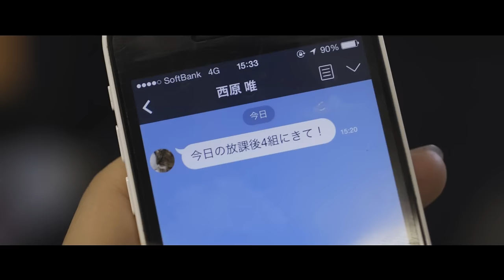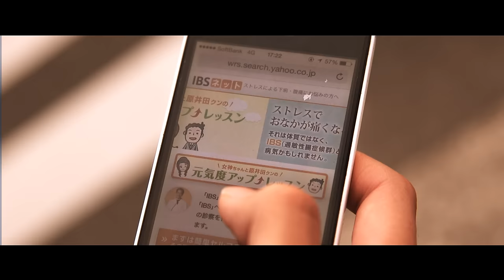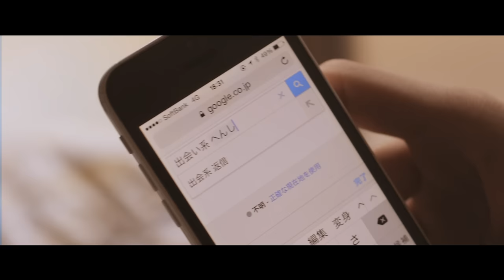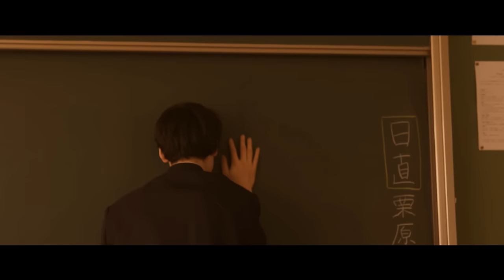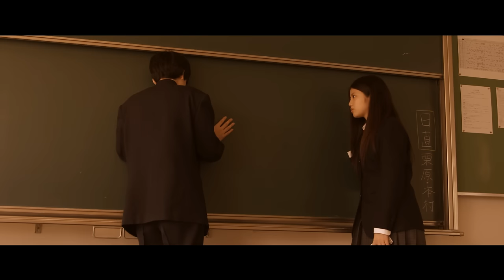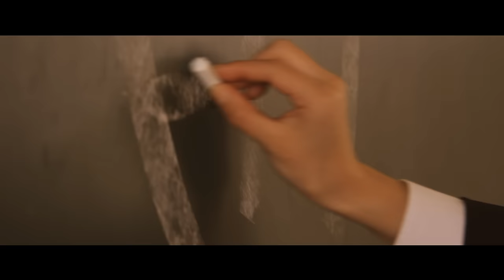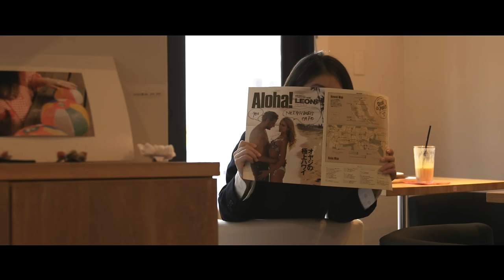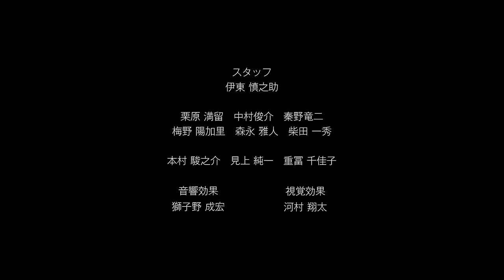小原汰武、今田美桜W主演短編映画『pleasant silence』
出演
小原汰武
今田美桜

他

監督・脚本　小田憲和